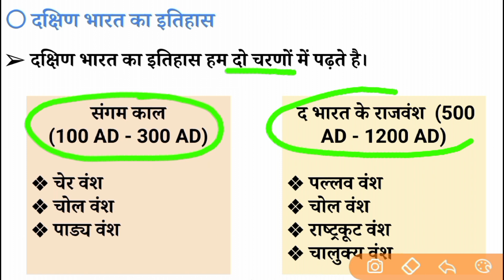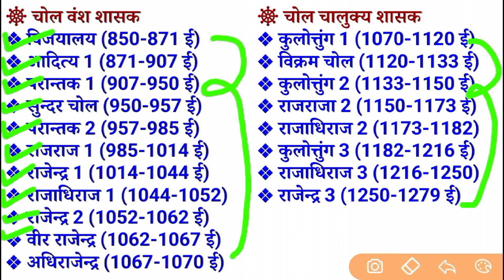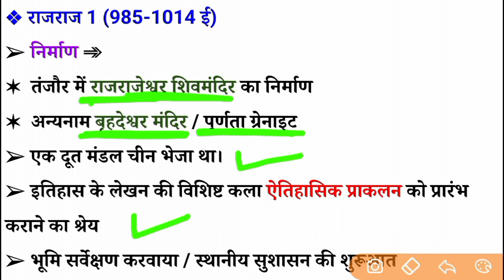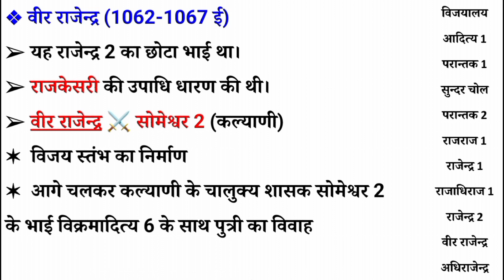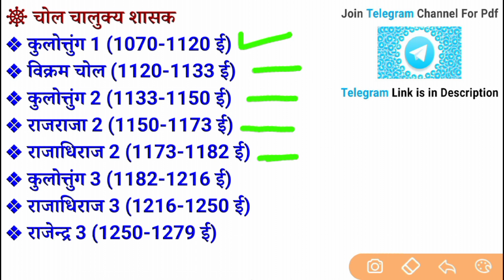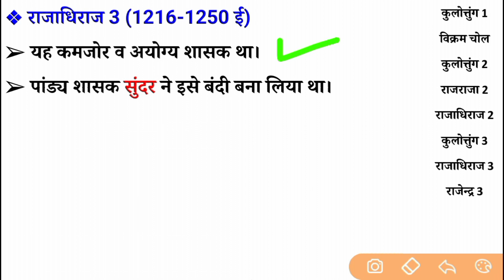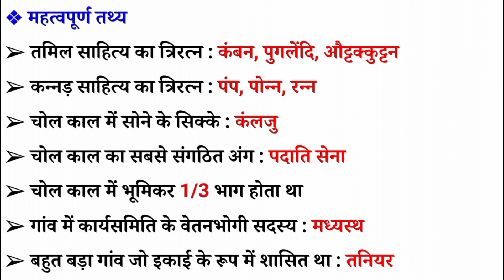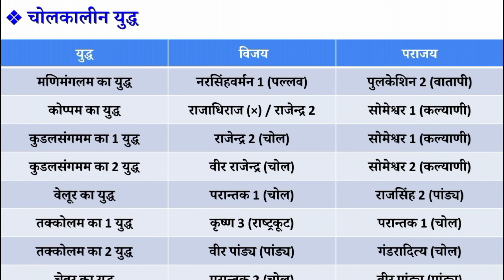Ancient History । चोल वंश । चोल राजवंश । Chola Vansh । Chola Rajvansh । Chola Dynasty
👉 If Telegram Link Not Work : You to go about section in channel or search study_125125 in telegram

Related Query :
chola vansh
chola vansh in hindi
chola vansh in english
chola vansh mcq
chola vansh quiz
chola vansh question
chola vansh tricks
chola vansh imp mcq
chola vansh imp quiz
chola vansh imp question
chola vansh important mcq
chola vansh important quiz
chola vansh important question
chola vansh objective question
chola vansh for ssc
chola vansh for psc
chola vansh for reet
chola vansh for upsc
chola vansh for railway
chola vansh for railways
chola vansh by alok sir
chola vansh by khan sir
chola vansh by vipin sir
chola vansh by nitin sir
chola vansh by praveen sir
chola vansh by babita mam
chola vansh by study iq
chola vansh by study 91
chola vansh by edujosh
chola vansh by edu teria
chola vansh by ssc campus
chola vansh by ravi gk trick
chola vansh by crazy gk trick
chola vansh by 4apki succes
chola vansh by utkarsh classes
chola vansh by online study iq gk
chola vansh for competitive exams
chola rajvansh
chola rajvansh in hindi
chola rajvansh in english
chola rajvansh mcq
chola rajvansh quiz
chola rajvansh question
chola rajvansh tricks
chola rajvansh imp mcq
chola rajvansh imp quiz
chola rajvansh imp question
chola rajvansh important mcq
chola rajvansh important quiz
chola rajvansh important question
chola rajvansh objective question
chola dynasty
chola dynasty in hindi
chola dynasty in english
chola dynasty mcq
chola dynasty quiz
chola dynasty question
chola dynasty tricks
chola dynasty imp mcq
chola dynasty imp quiz
chola dynasty imp question
chola dynasty important mcq
chola dynasty important quiz
chola dynasty important question
chola dynasty objective question

itihas
itihas in hindi
itihas in english
itihas mcq
itihas quiz
itihas question
itihas tricks
itihas imp mcq
itihas imp quiz
itihas imp question
itihas important mcq
itihas important quiz
itihas important question
itihas objective question
history
history mcq
history quiz
history question
history tricks
history imp mcq
history imp quiz
history imp question
history important mcq
history important quiz